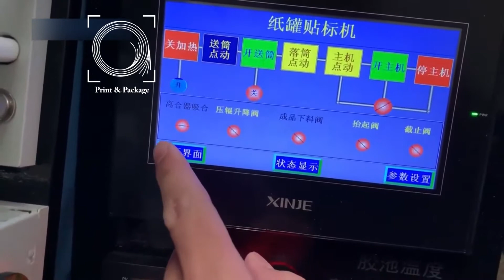Автоматическая машина для каширования картонных гильз